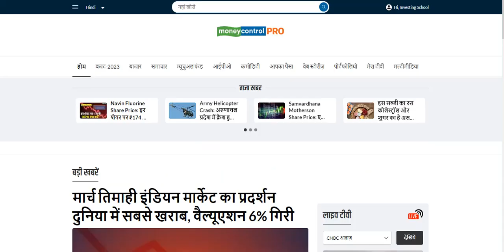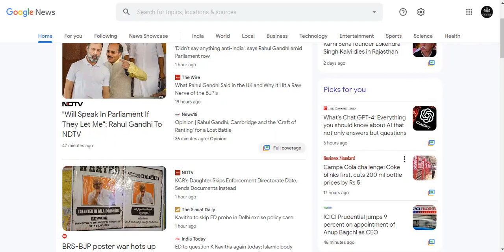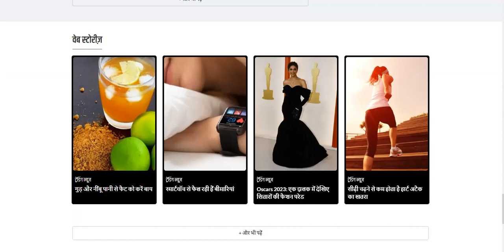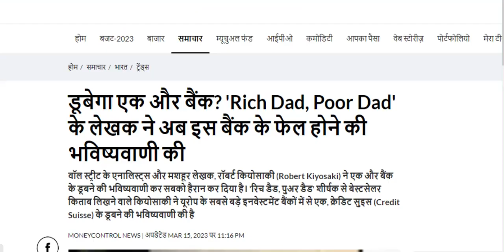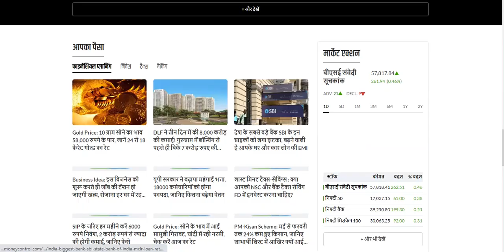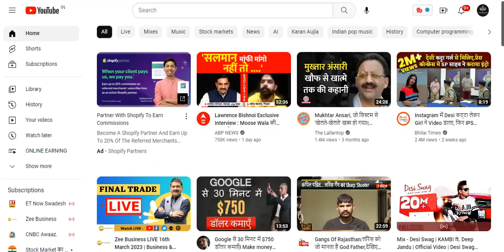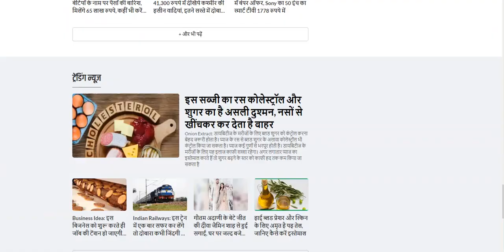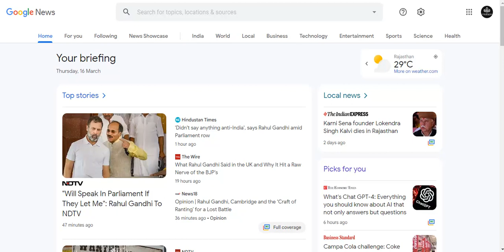🔥YouTube पर Copy Paste करके ₹5 लाख/महीना कमाओ | बिना चेहरा दिखाए YouTube से लाखो कमाओ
🔥Its All About Online Education ✌️⤵️

youtube se paise kaise kamaye 2023 in hindi,
youtube se paise kaise kamaye 2023,
youtube se paise kaise kamaye short video,
youtube se paise kaise kamaye copy paste,
youtube se paise kaise kamaye video upload karke,
youtube se paise kaise kamaye manoj dey,
youtube se paise kaise kamaye copy paste karke,
youtube se paise kaise kamaye aasan tarika,
youtube se paise kaise kamaye aur channel kaise banaen,
bina bank account ke youtube se paise kaise kamaye,
youtube se paise kaise kamaye bina video upload kiye,
youtube se paise kaise kamaye by arvind arora,
youtube se paise kaise kamaye by manoj dey,
bina mehnat ke youtube se paise kaise kamaye,
bina video banaye youtube se paise kaise kamaye,
bina chehra dikhaye youtube se paise kaise kamaye,
bina kuch kiye youtube se paise kaise kamaye,
bina monetize youtube se paise kaise kamaye,
bina youtube channel ke youtube se paise kaise kamaye,
copy paste karke youtube se paise kaise kamaye 2023,
google se copy paste karke youtube se paise kaise kamaye,
sbj classes youtube se paise kaise kamaye,
youtube channel se paise kaise kamaye,
youtube channel short video se paise kaise kamaye,
youtube se video copy paste karke paise kaise kamaye,
dusro ke video se youtube par paise kaise kamaye,
youtube se video dekhkar paise kaise kamaye,
dance youtube channel se paise kaise kamaye,
youtube se paise kaise kamaye easy